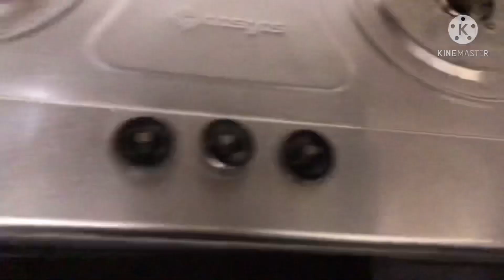How to clean gas stove in 5 mint ( Pakistani mom lifestyle)